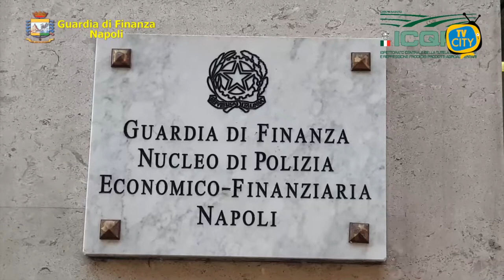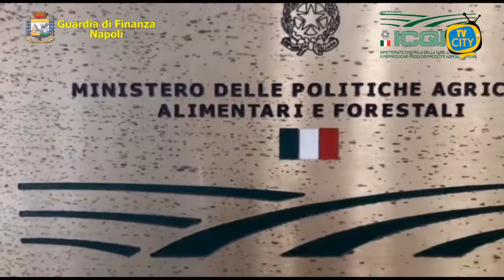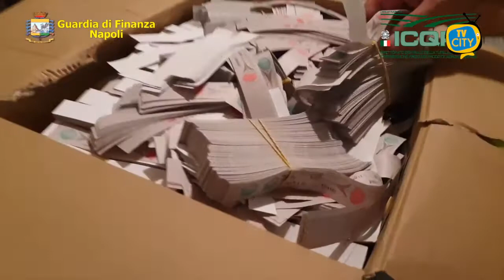Napoli: utilizzavano alcool denaturato per produrre bevande alcoliche - VIDEO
Ispettori dell’Unità Investigativa Centrale dell’ICQRF e i militari del Nucleo di Polizia Economico - Finanziaria della Guardia di Finanza di Napoli, coadiuvati da personale degli Uffici e Reparti territoriali, hanno dato esecuzione a decreti di perquisizione emessi dalla Procura di Napoli Nord nell’ambito di un’articolata attività investigativa.

Oggetto delle indagini è stata l’introduzione nel territorio nazionale di ingenti quantitativi di disinfettante ed alcool denaturato di origine estera che venivano utilizzati per la produzione di bevande alcoliche.

Nel corso delle stesse sono stati già effettuati sequestri in Campania ed in Puglia di prodotti e le analisi tecniche svolte dai laboratori specializzati dell’ICQRF hanno rilevato l’utilizzo del medesimo profilo chimico illegale, tipico dell’alcool denaturato destinato all’uso industriale ed alla sanificazione.

L’attività illegale ha permesso anche di evadere il pagamento delle accise in quanto il prodotto disinfettante, che non è soggetto al pagamento dell’imposta, all’atto dell’introduzione in Italia, veniva successivamente utilizzato per la produzione di bevande alcoliche.

La Guardia di Finanza, oltre ad assicurare un apporto operativo nella realizzazione delle predette attività di indagine, ha provveduto ad acquisire documentazione contabile ed extracontabile riferibile a plurime società, che sarà passata al vaglio dagli specialisti del Nucleo di Polizia Economico – Finanziaria di Napoli.

Le perquisizioni svolte nella giornata di ieri hanno consentito di ricostruire in maniera ancora più dettagliata le attività realizzate dal sodalizio
criminale, che è risultato essere operativo anche nel settore della contraffazione di sigilli di Stato e di generi alimentari di prima necessità.

In particolare, le forze di polizia giudiziaria impegnate nell’operazione hanno sottoposto a sequestro circa 2.800 litri di alcool, un ingente quantitativo di confezioni di champagne e vini, oltre 9.000 bottiglie di liquori e 900 bottiglie di olio extravergine di oliva.

Inoltre, l’estensione delle perquisizioni a tipografie e depositi commerciali ha consentito di rinvenire e sottoporre a sequestro 300.000 contrassegni di Stato contraffatti oltre a numerosi cliché per la stampa di false etichette che sarebbero state apposte ai prodotti di provenienza illecita.

Da ultimo, nei confronti degli indagati, si è proceduto al sequestro di ingenti somme di denaro e di numerosi assegni, verosimile provento dell’attività delittuosa posta in essere.